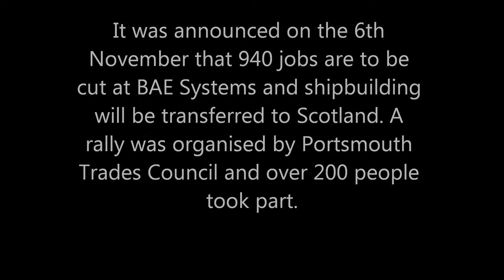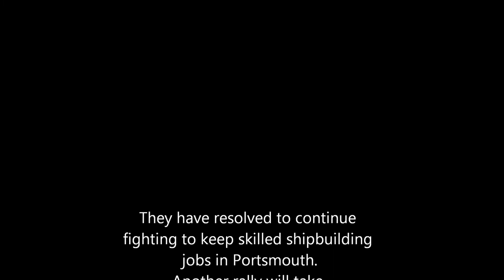Rally in Portsmouth in Support of BAE Workers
A rally was organised in Portsmouth city centre in support of BAE workers after the decision to cut 940 jobs and move shipbuilding to Scotland.